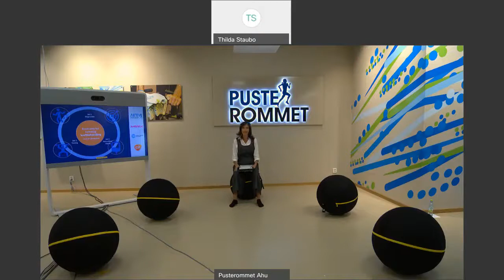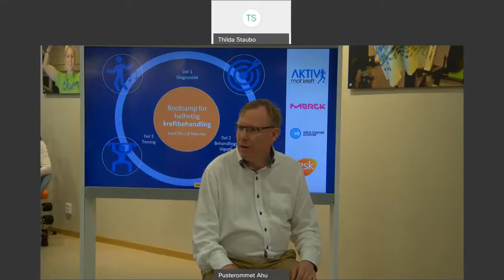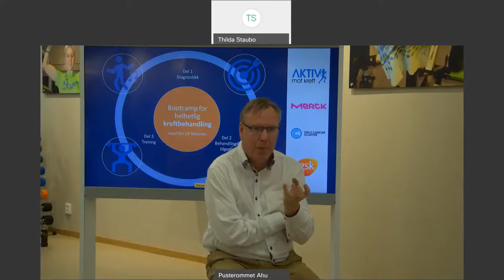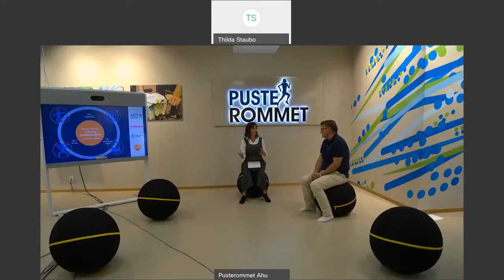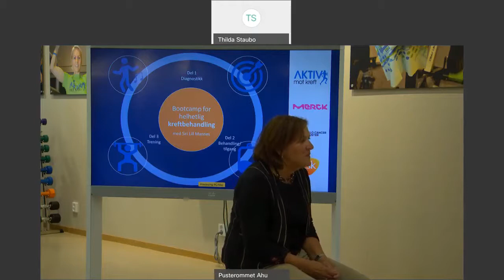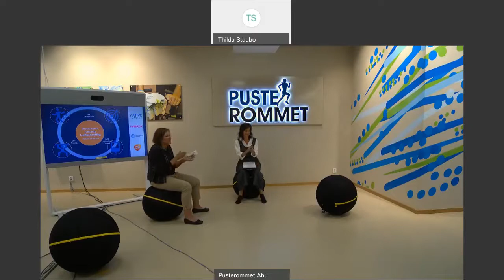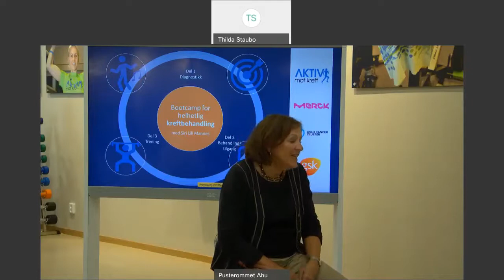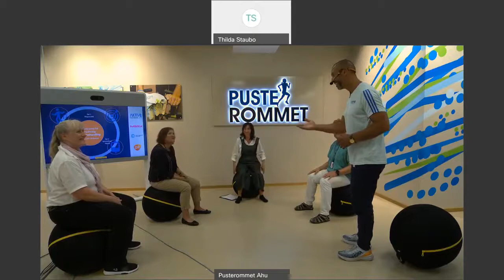Digital bootcamp for helhetlig kreftbehandling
I samarbeid med Merck Norge, Oslo Cancer Cluster og GSK.